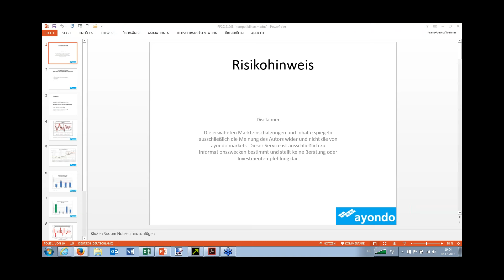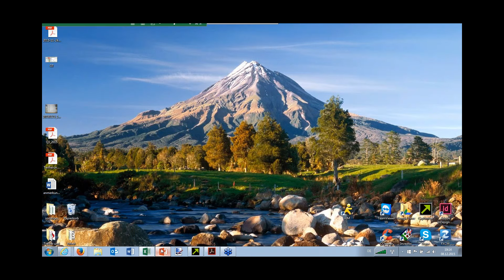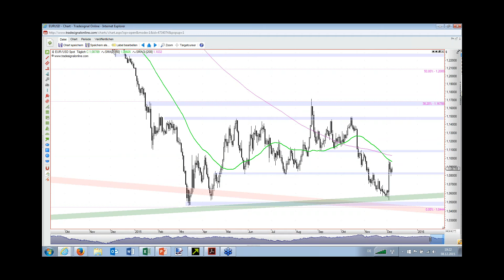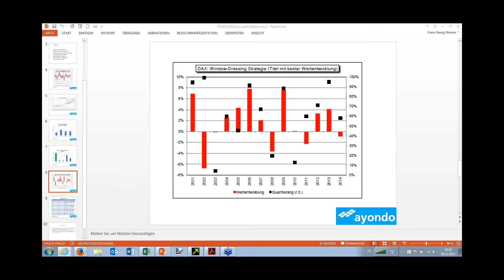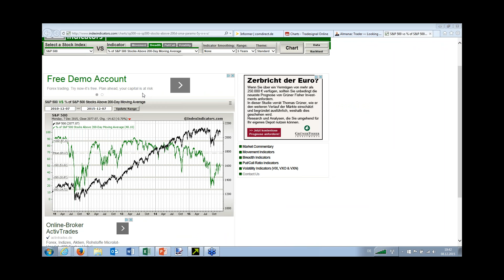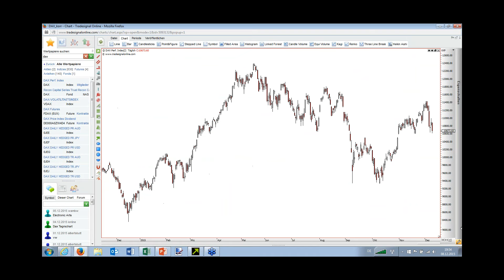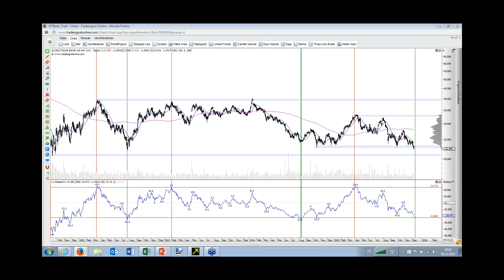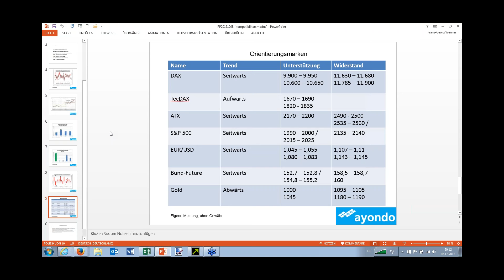Window Dressing: Mythos oder clevere Strategie zum Jahresende? Webinar Feingold Research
Zum Ende des Börsenjahres macht einmal mehr der für manche unerfahrene Anleger ominöse Begriff des "Window Dressing" die Runde - und soviel sei schon jetzt verraten: es geht nicht um Weihnachten, sondern natürlich um die Börse. Handelt es sich beim "Window Dressing" um einen Mythos tatsächlich um eine clevere Strategie? Antworten gibt das Webinar von Feingold Research.